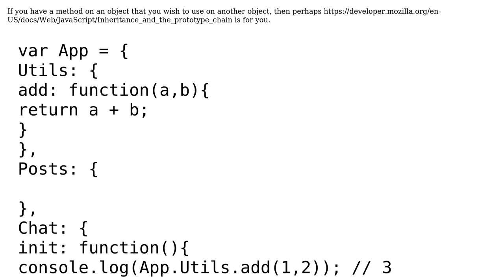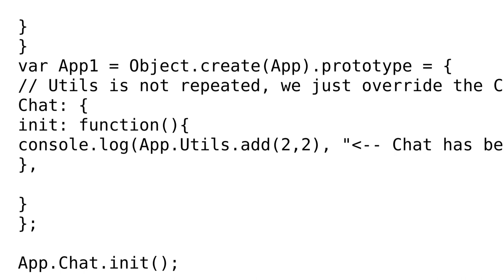Code Review: Keeping my JS decoupled but still use functionality (2 Solutions!!)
Code Review: Keeping my JS decoupled but still use functionality

With thanks & praise to God, and with thanks to the many people who have made this project possible! | Content (except music & images) licensed under CC BY-SA | Music | Images & others | With thanks to user Flambino user ferada user Cole Albon user benhowdle89 user Alex L and the Stack Exchange Network Trademarks are property of their respective owners. You are responsible for your own actions.